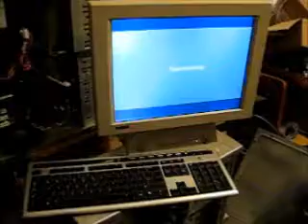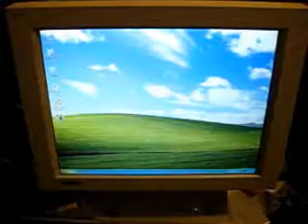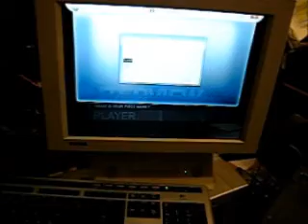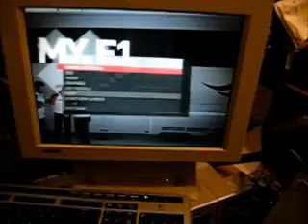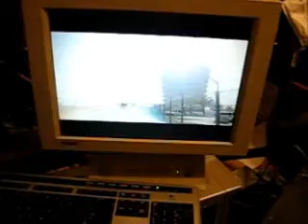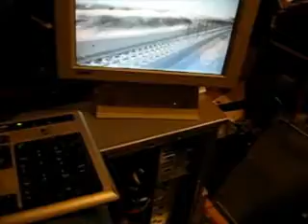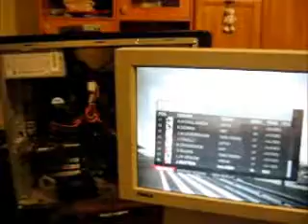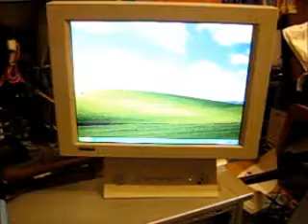F1 2010 Pentium 4 3.0 Radeon HD 4650 1 GB / 1GB RAM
Prezentacja komputera dla klienta